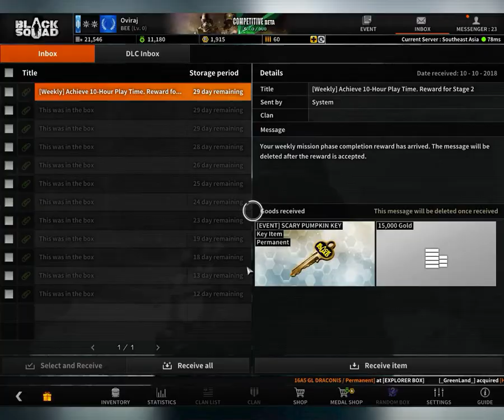Black Squad New Halloween Update new mode AI Defence with new skins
Battleye assist, devoted servers, nice capturing mechanics and wonderful netcode.
Black Squad is a navy first-person-shooter recreation utilizing the Unreal Engine three to indicate sensible graphics and dynamic visuals.
Completely no Pay-to-Win. Welcome to the most effective F2P shooter in the marketplace.
Straightforward to adapt and a capturing recreation oriented for mass navy lovers.

One of many Most Performed Video games on Steam!
Be a part of a whole lot of 1000's of different Black Squad gamers worldwide! Whether or not you’re reaching your 10th hour of gameplay or 100th, there’s at all times one thing new to study, apply, and ideal. Black Squad is up to date frequently to enhance gameplay, options, and gadgets alongside new and contemporary content material to maintain you entertained!

No Cash Obligatory, simply Pure Abilities
No cash? No drawback. Black Squad is a free FPS obtainable for completely everybody. No funds, no microtransactions, no cash is critical to play and succeed. All gadgets and weapons are purchasable with in recreation foreign money. Actual cash can be utilized to buy beauty gadgets. Now could be your probability to actually enhance your expertise as a pure FPS gamer.

Motion-Packed
Black Squad provides a variety of weapons, maps, modes and characters. With this a lot number of weapons, maps, and modes to select from; each recreation is a brand new expertise. You’ll want to remain alert and adapt to new methods and techniques. Black Squad offers you the liberty to play the way you wish to. Work out your individual fight type and what works for you. Prefer to rise up shut and private? A stealthy murderer? Assault from afar? Perhaps a grasp of all!